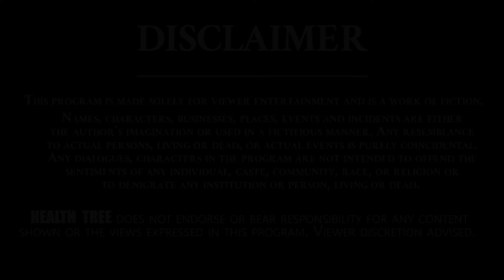Do you know What To Eat To Stay Strong..? | Amazing Health Benefits | Health Tree